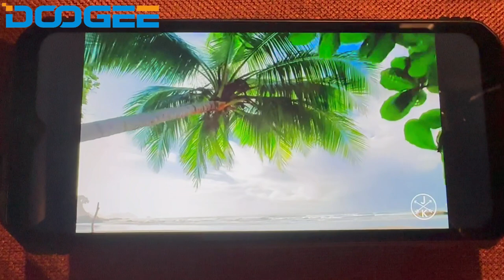Doogee S100 PRO - Recensione - Vale la pena?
Your support helps us maintain our musical reactions, especially as not all of them are monetized.

- Access exclusive content and support us directly.

**ADDITIONAL LINK:**

Your support means the world to us and helps us continue creating content. Thank you for being a part of our community!

Sincerely,
Davidecult Team